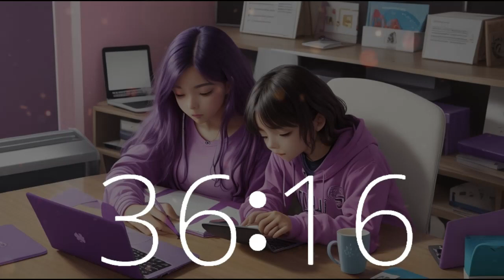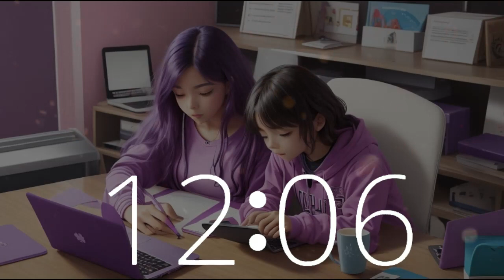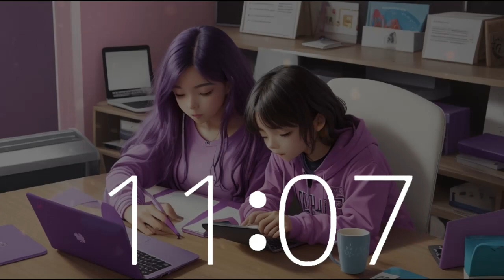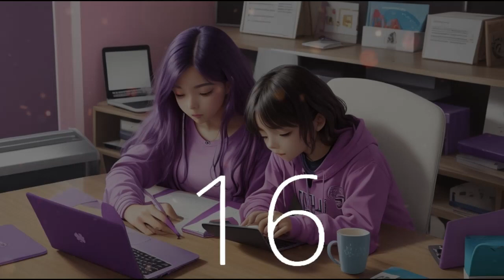🕒 2 Hour Timer with Countdown & 10 Second Warning Alarm | Lofi Music for World Writers Day 📝✨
Celebrate World Writers Day with Techtonic Grooves' special 2-hour timer featuring a countdown and 10-second warning alarm! Join multigenerations writing at a laptop computer as we embrace the idea that 'we are all writers'.